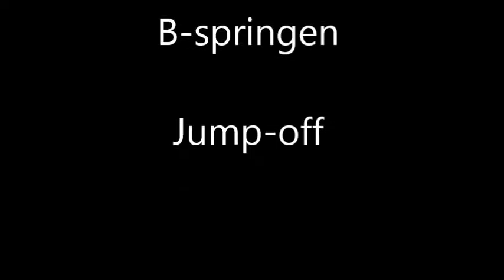Diva D'amour ps Susteren